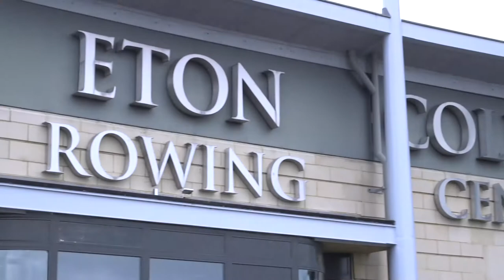SSE NextGen: Rowing Experience with Mark Hunter & Zac Purchase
We caught up with Olympic gold medallists Mark Hunter & Zac Purchase at the London 2012 rowing course at Eton Dorney as they offered SportsAid and SSE NextGen athletes a unique coaching and mentoring experience.
Since 2013, SSE is proud to make a difference to young people, their families and their communities, by investing in the future of sporting talent through the SSE Next Generation scheme. Keep up to date @YourSSE